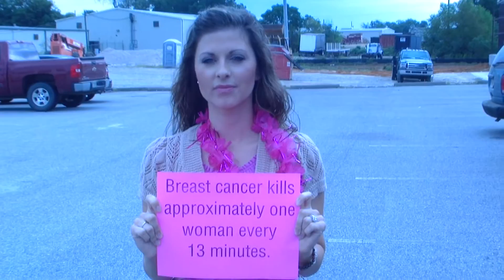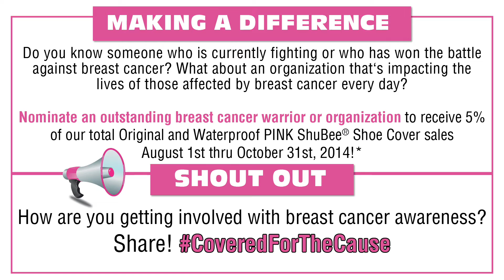ShuBee® is Covered for the Cause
ShuBee® supports breast cancer awareness. How are you getting involved?

The song playing is Pink by Aerosmith.